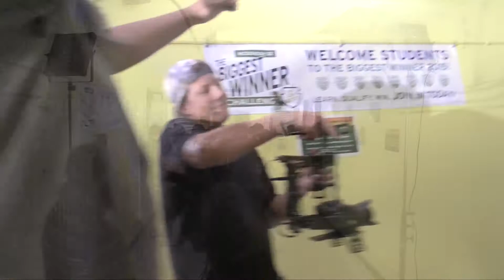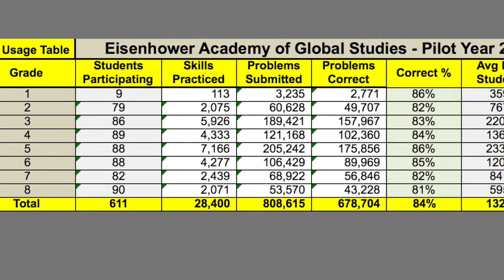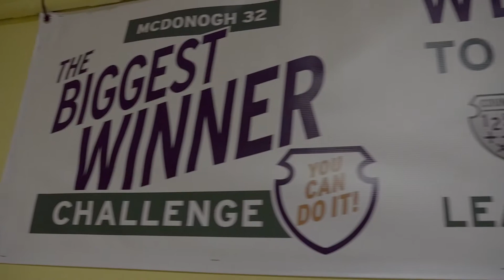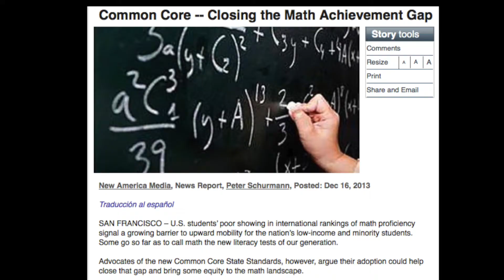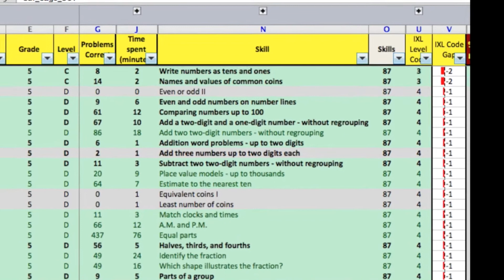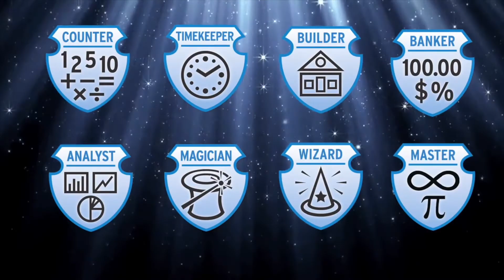The Biggest Winner Theme - Update May 2015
The Biggest Winner Math Challenge is winding up at Eisenhower Academy of Global Studies and McDonogh 32 Literacy Charter schools in New Orleans.  Students adopting new technologies experienced rapid growth in their math skills and test performance.

As the Summer begins we are looking for the next school where cameras and computers align for the Biggest Winner Theme.  Students are rewarded for growth.  Technology is used to personalize instruction. The entire school community joins in to create a culture of achievement.

Will your school be the one for the Biggest Winner Theme - 2015?